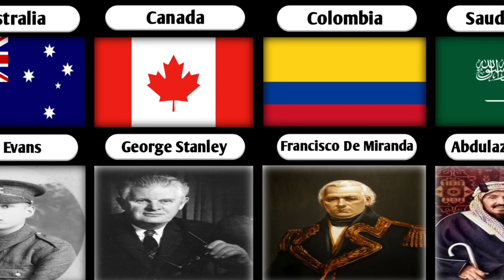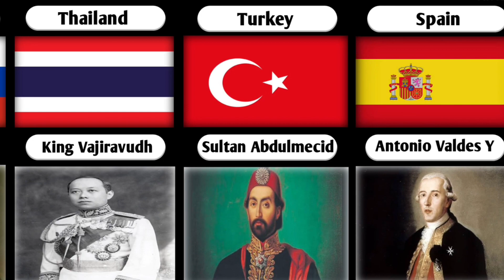Designed National Flag From Different Countries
✔️Note - My video are for knowledge and entertainment purpose only

The video is based on various research about facts and information